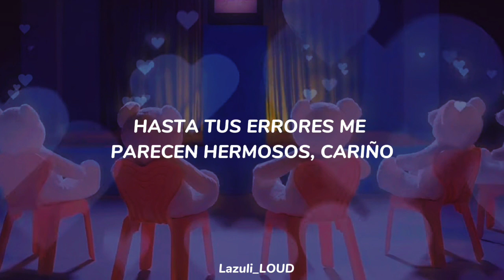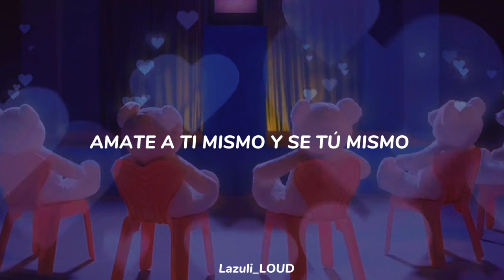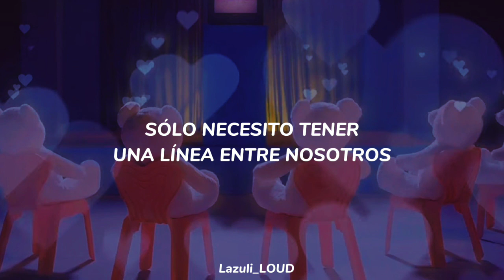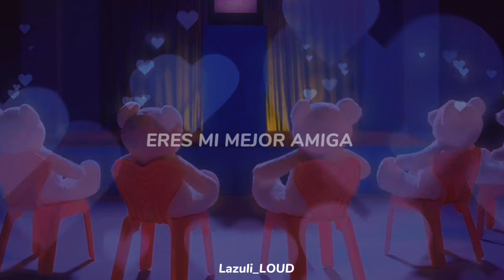YOUNITE - Bestie [Traducida al español]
Perdon si hay errores🥺

Artista: YOUNITE
Canción: Bestie
Album: YOUNI-ON
Fecha de lanzamiento: 31-octubre-2022

Myung Eunho
Lim Steve
Kim Hyunseung
Lee eunsang X1 produce x 101
Song Hyungseok
Woono Hong Wonho
DEY Kim Sehyeon
Lim Kyungmun loud
Kim Sion
Brandnewz / Younite
Brand new music / Brand new music boys
Loud / produce x 101
Canciones sub español
YOUNITE bestie español
YOUNITE bestie traducido al español
YOUNITE bestie subs español
YOUNITE bestie Traducción español
YOUNITE bestie letra español
YOUNITE bestie lyrics
YOUNITE bestie kpop
YOUNITE bestie mv
YOUNITE bestie lyrics
YOUNITE bestie color coded
YOUNITE bestie audio
YOUNITE bestie live
YOUNITE bestie dance